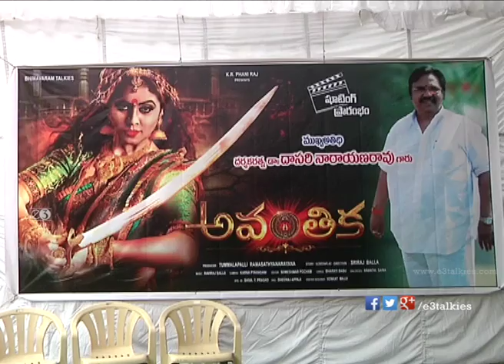Avanthika Movie Launch | Poorna | Geetanjali | E3 Talkies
Watch Avanthika movie launch. directed by SriRaj Balla. produced by Tummalapalli Ramasthyanarayana. music by Raviraj Balla. starring: Poorna & Geetanjali